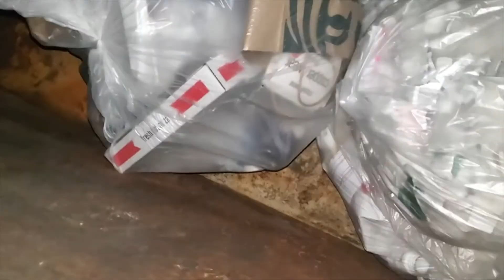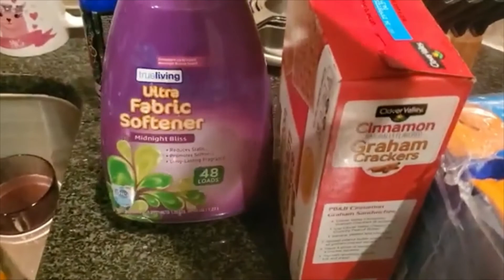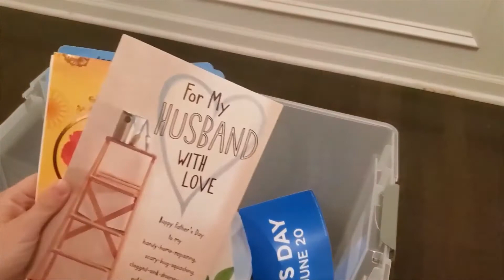Dumpster Diving - Over $1,000 From Just 1 Bin!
Hey! My name is Cheyenne and I am a trash enthusiast. Follow along with me as I save items from ending up in the landfill. Items I find are either used by my family, donated to a free pantry, an animal shelter, gifted to those in my community, or sold to put gas in the tank.
Save on gas with GetUpside: CHEYENNE33562